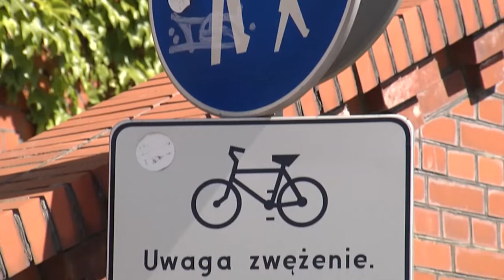Z ul. Kościuszki zniknął absurdalny znak. Już nie trzeba przez 70 m przeprowadzać roweru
Rowerzyści na ul. Kościuszki, mogą odetchnąć z ulgą. Dziś - po wielu
latach - zniknął stamtąd słynny znak, który nakazywał zejść z roweru i
przeprowadzić go kilkadziesiąt metrów wąskim chodnikiem. Teraz w tym
miejscu powstała ścieżka rowerowa. To, co cieszy rowerzystów, martwi
jednak kierowców.